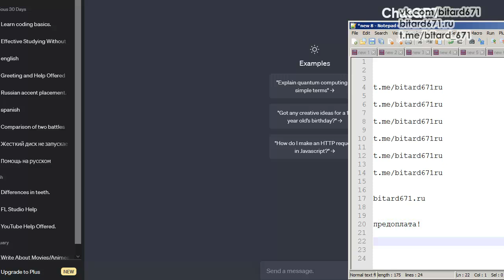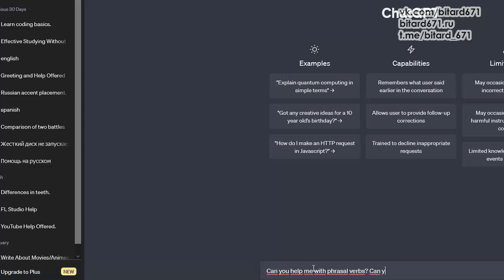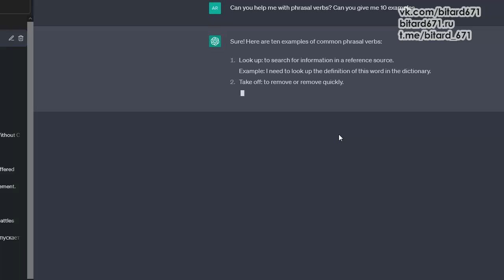Где купить аккаунт ChatGPT? Чат GPT за 250 рублей! Обхожу ошибку "Your account was flagged"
Купить аккаунт за 250 или 285 руб (предоплата) | Мой сайт | Легко обхожу ошибку "Your account was flagged for potential abuse.